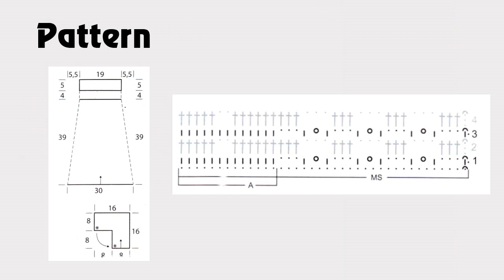Easy summer tunic crochet pattern - Free Crochet Pattern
Please remember I am talking in US terms throughout.

Hello. It’s Olga from ❤️ MyCrochetPattern.com ❤️ On my channel and website you can find the best free crochet patterns that I found over the years, detailed tutorials for beginners and advanced crocheters, stitches guides, abbreviations and crochet terms.